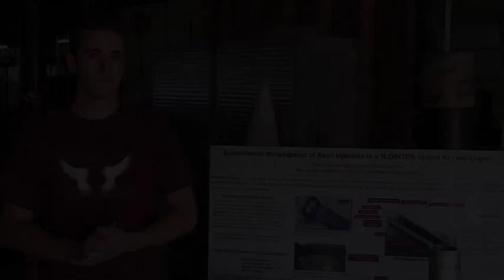Young engineers build Mach 2 rocket, set sights on space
After a successful Mach2 launch at the LDRS XXX competition in Argonia, Kansas last September, ASU's Daedalus Astronautics student group has set a new goal for the organization—build a rocket that can reach space. Daedalus members Christopher Karpurk, Evan Olson and Matthew Summers discuss the science, research and sheer fun of building rockets. Filmed by Jeanne Schaser and Esteban Da Silva. Edited by Chakris Kussalanant.